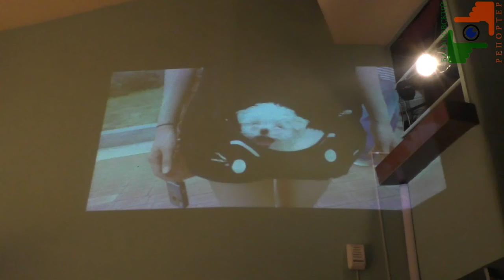Городской фестиваль команд КВН региональной лиги "КВН на Волге"